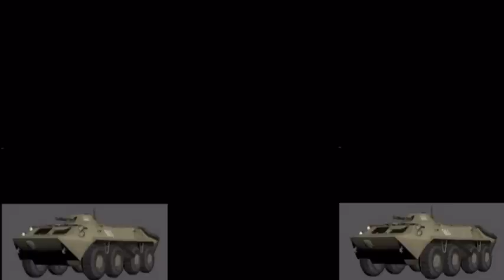ЧЕЧНЯ..Виталий Леонов - Б Т Р